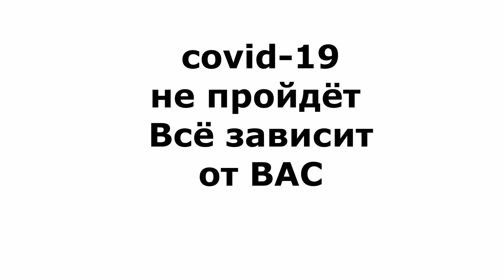covid-19 Мы победим Bratycha уверен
Реклама кланов,набор,приветы,поздравления и так далее

Второй канал Братухи Bratycha live